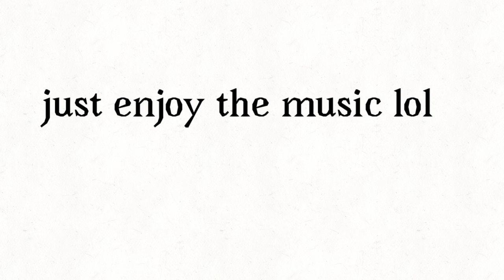I got a first hate!! woooooooo BABY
WOOOO YESssssssssssss
Ssssssiiiiirrrrrrr